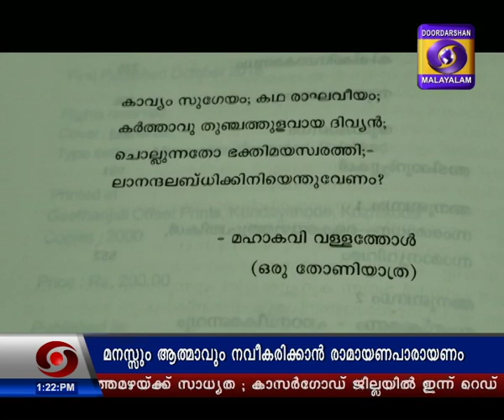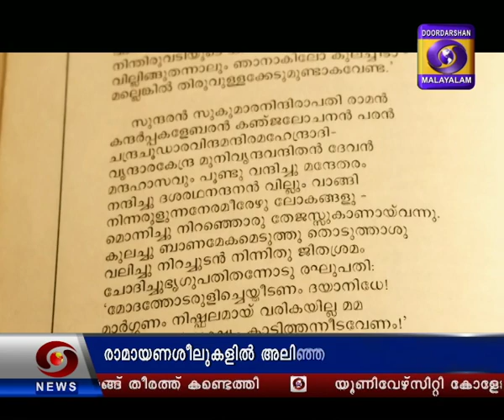മധ്യാഹ്നവാർത്തകൾ ദൂരദർശൻ 1300 Hrs 21 07 2019